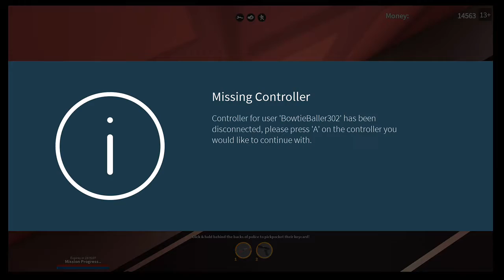TROLLING AS NOWTOHACKSOFETHAN (:Im Really BowtieBaller302)